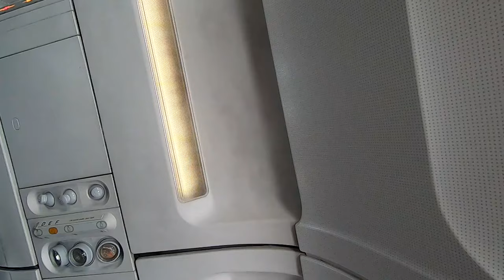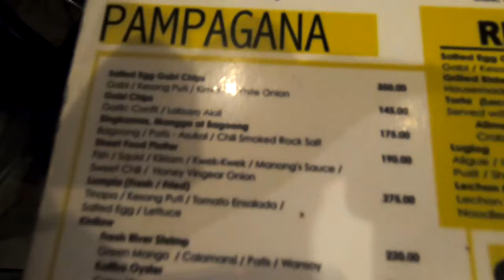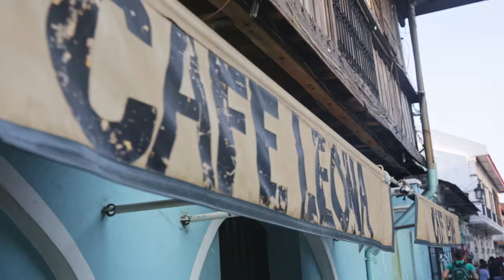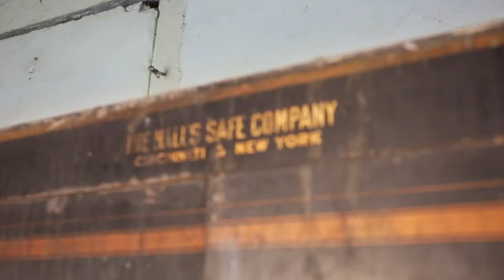The Philippines. TRAVEL like LOCALS ✸ S1:E3 ✸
middle in the process of searching for our boat, we went to the philippines for an already long in advance planned & for our german friends organised sailing & diving trip on a catamaran. traveling like locals by buses and tricycles, swimming na*ed at the city beach, trying traditional espanadas and diving in the blossom garden.

salty hugs from somewhere out there,
bert, elena & guliver